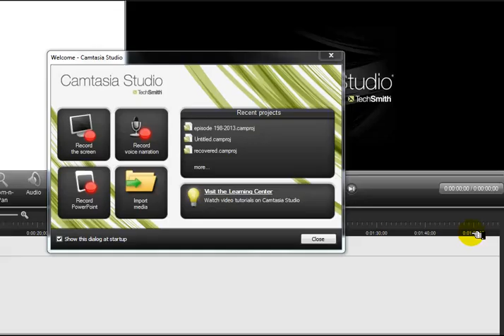Top Canyon Country REMAX Realtors Present Claudette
Top Real Estate listing agents present a new condo for sale in Canyon Country.  REMAX's Paris911 Team.